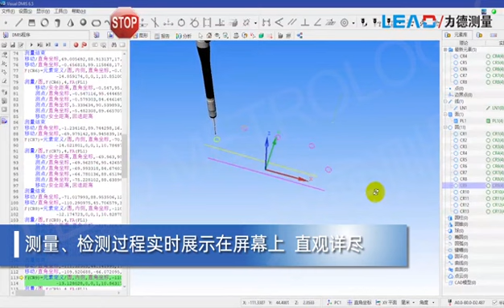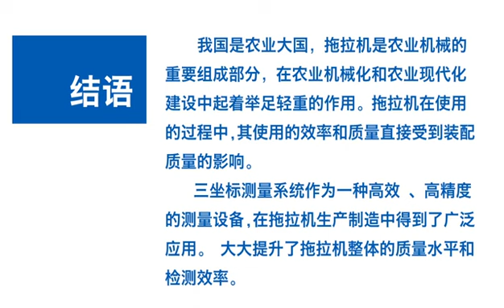Three-coordinate measurement case of tractor parts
three-coordinate measurement
HIGH PRECISION INSTRUMENTS
three coordinate measuring instrument
core technology